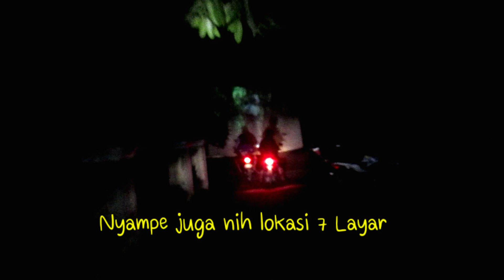NOSTALGIA LAYAR TANCAP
Keseruan nonton film 7 layar tancap di Kp Kandang,2 alat xenon 35mm,5 LCD,film yg di putar pun beragam ada film barat,film nasional dan film Bollywood tidak ketinggalan pastinya,dr action sampai komedi lengkap pokoknya. 😁😁😁